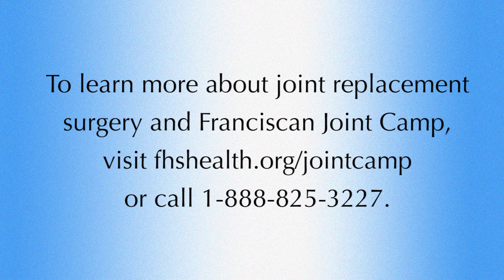Franciscan Health System: Orthopedics Patient Story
Larry Brown of Puyallup turned to the experts at Franciscan Orthopedics and Sports Medicine for help with his intense knee pain. His orthopedic surgeon performed total replacement of both of Larry's knees. Now he's getting around better than ever.